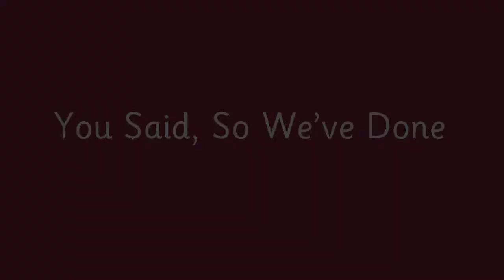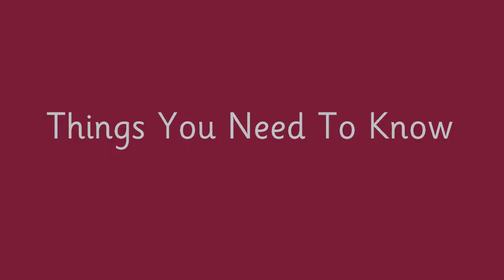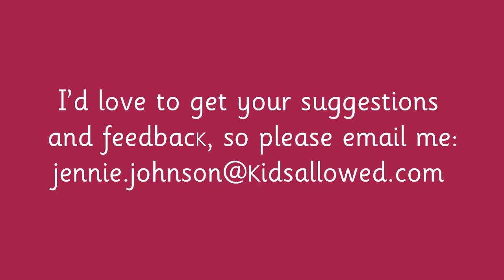Kids Allowed Parent Video Newsletter December 2013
Welcome to the Kids Allowed video newsletter, brought to you every month by our Founder and CEO Jennie Johnson.

Our December 2013 newsletter includes:

PART 1: You Said, So We've Done
- Workshops for parents covering early reading and writing
- Change of times for 'transition' meeting
- Cheadle traffic survey

PART 2: Things You Need To Know
- Snow
- Academy graduates
- NMT National Award
- Central support account queries - send direct debit queries to central support before 20th December

PART 3: Dates For Your Diary
- Santa visits and Christmas lunch dates - see your own centre newsletter
- Christmas hours - closed 25th December, open again 2nd January 2014